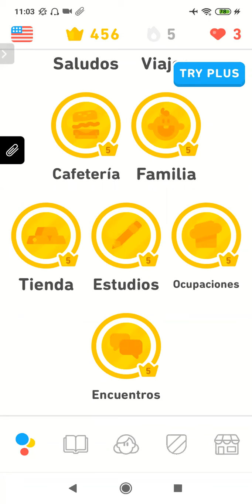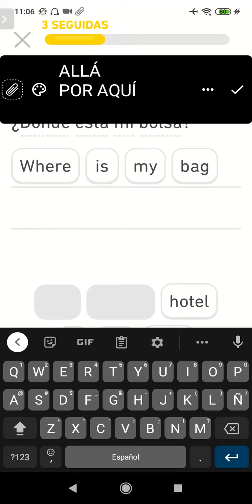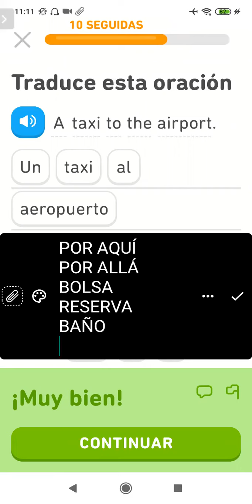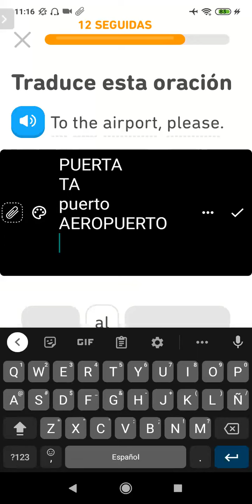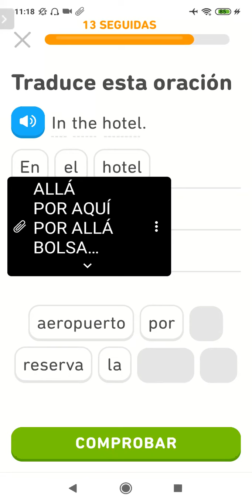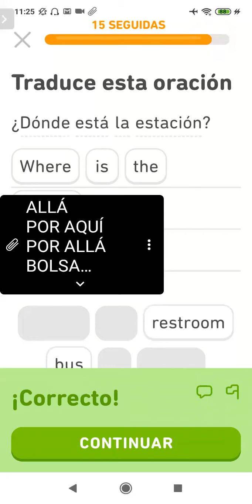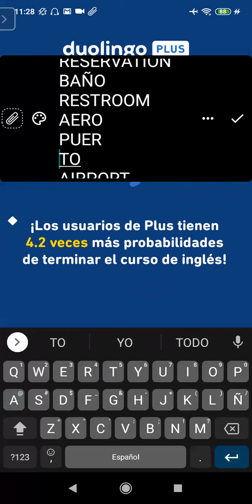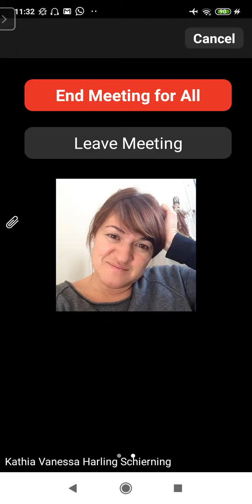Spanish Course 1 Fundamentals KT 110820